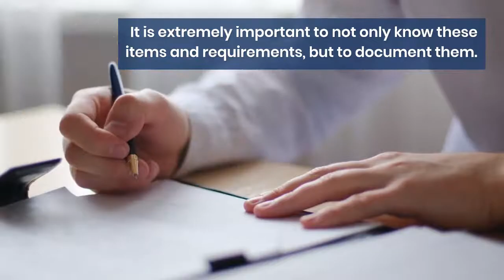Why Is My Real Estate Contract Important?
Prior to officially purchasing a home, a contract is required stating that both buyer and seller are in agreement of the terms written therein.

Title Junction is a full service real estate title company serving the area of Fort Myers, Cape Coral, and the entire state of Florida since 2005.